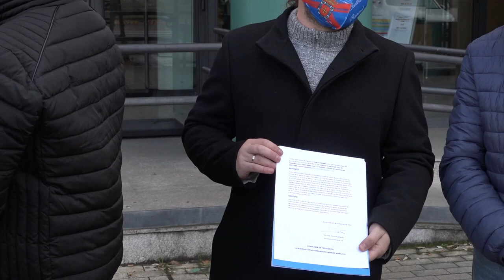CB pide reunión urgente a Mañueco para solucionar los peores presupuestos de la Junta con El Bierzo